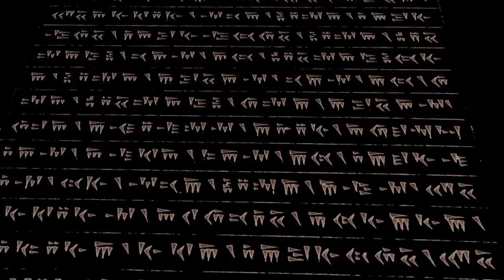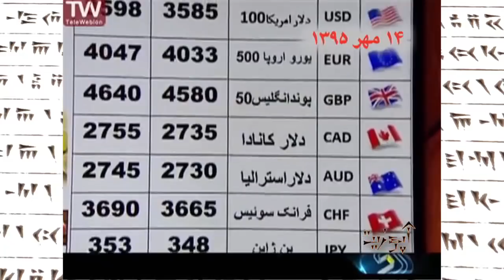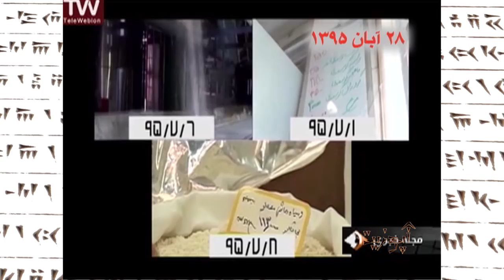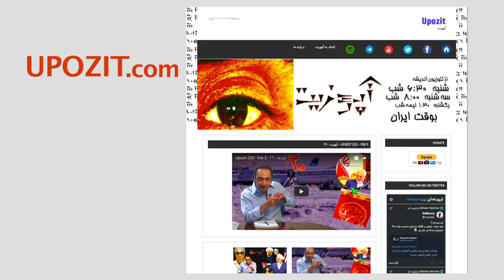Upozit 229 - April 14 - آپوزیت ۲۲۹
در این برنامه کارنامه ارزی دولت تدبیر و امید از زمان بر سر کار آمدن تا کنون بررسی می‌شود.